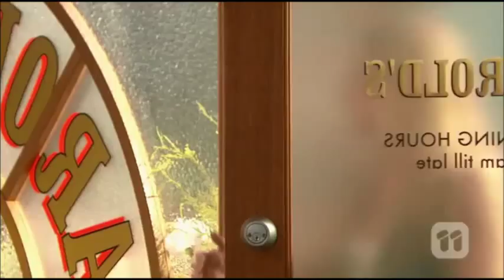Amber and Joshua scene 4 ep 7101